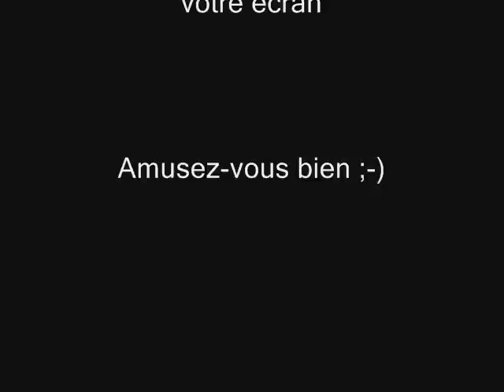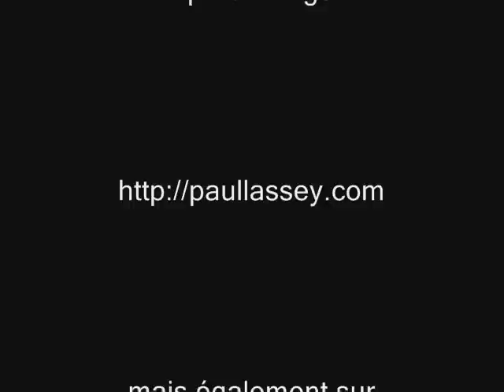"Charlie Rodéo" - original by Paul Lassey - Harmonica C / Do